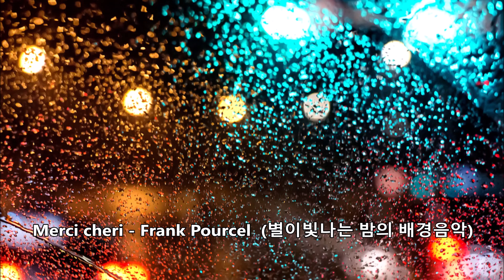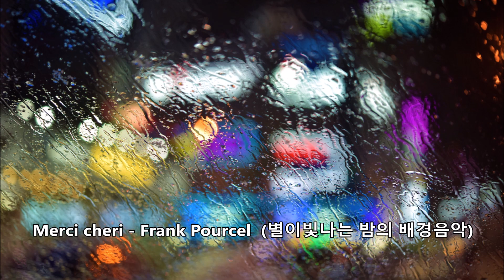Merci cheri - Frank Pourcel (별이빛나는 밤의 배경음악)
Frank Pourcel

마르세유 출생. 파리음악원에서 수학하고
처음에는 뮤직홀의 바이올린 연주자와 마르세유오페라극장의
악단 단원으로 일하였다.
그후 1942년부터는 8년동안 샹송가수
뤼시엔 브와이에의 반주를 하다가
1952년 파리음악원과 오페라극장의 연주자들을 모아
‘프랑크 푸르셀 그랜드 오케스트라'를 조직하여 녹음, 음반으로 데뷔를 하였다.
현악기 중심의 유려한 연주로 인기를 모았고
무드음악계의 제1인자로 알려졌다.
MBC 라디오 심야 프로그램 "별이 빛나는 밤"의 시그널음악에 사용되어
1980년대에 국내에서 대히트 했던 작품.
원래는 1966년대 유로비젼 송 콘테스트 입상곡으로 알려진 칸쵸네이다.

"아침에의 이별이란" 타이틀로 알려진 곡.

원곡자인 Udo Jurgens는 Austria출신 싱어 송라이터로
유로비젼 송 페스티벌과 "Walk Away", "Merci Cherie"등의 명곡을 탄생시키며
세상에 널리 알려짐.

Merci Cherie (thank you darling)

Merci, merci, merci fuer die Stunden,
cherie, cherie, cherie, uns're Liebe war schoen,
so schoen, merci, cherie, sei nicht traurig,
muß ich auch von dir geh'n.

Adieu, adieu, adieu, deine Traenen tun weh,
so weh, so weh, unser Traum fliegt dahin,
dahin, merci, cherie, weine nicht,
auch das hat so seinen Sinn.

Schau nach vorn, nicht zurueck,
zwingen kann man kein Glueck,
denn kein Meer ist so wild wie die Liebe.
Die Liebe allein, nur die kann so sein, so sein, so sein.

so schoen, merci, cherie, so schoen,
so schoen, merci, cherie, merci.

고마워요, 고마워요 당신과 함께했던 시간들
우리의 사랑은 참으로 참으로 아름다웠어요 고마웠어요
내가 당신을 떠나야만 하는 걸 슬퍼하지 말아요

잘 있어요, 잘 있어요, 잘 있어요
당신이 너무 너무 서럽게 울고 있네요
우리의 꿈은 멀리 날아가고 있어요

고마웠어요, 당신 울지말아요, 앞으로 잘 될 거예요
뒤는 보지말고 앞을 봐요
행운은 함부로 못하는 거예요

어떤 바다도 사랑의 힘처럼 거세지는 못하니까요
오직 사랑만이 그래요 오직 사랑만이, 사랑만이
고마웠어요, 고마웠어요 당신과, 당신과 함께했던 시간들

우리의 사랑은 아름다웠어요, 너무 아름다웠어요
고마웠어요 너무 아름다웠어요, 너무 아름다웠어요
당신에게 감사해요 감사해요.